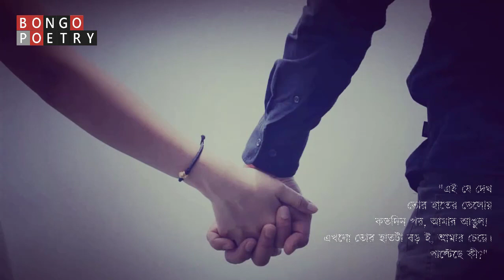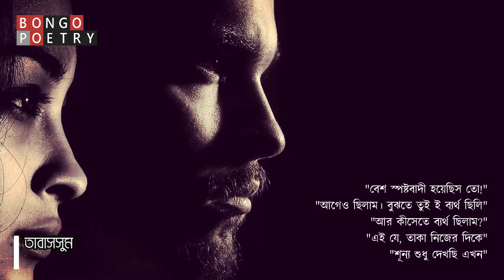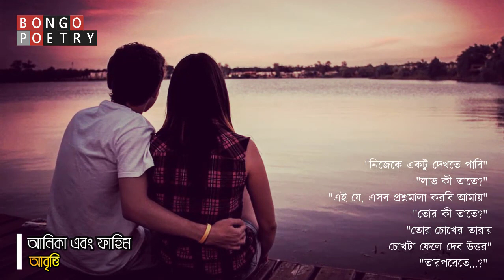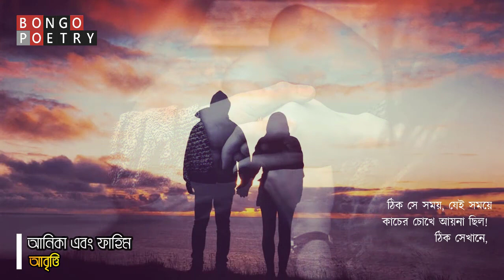পুনশ্চ - আনিকা তাবাসসুম । আবৃত্তি - আনিকা এবং ফাহিম । Bongo Poetry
কবিতা__  পুনশ্চ
কবি_____ আনিকা তাবাসসুম
আবৃত্তি___ আনিকা তাবাসসুম  এবং রেজওয়ান খায়ের ফাহিম

"এই যে দেখ
তোর হাতের তেলোয়
কতদিন পর, আমার আঙুল!
এখনো তোর হাতটা বড় ই, আমার চেয়ে।
পাল্টেছে কী?"
"শুধু খানিক হয়েছে কালো"
"কেমন করে?"
"অনেক ছোয়ায় জর্জরিত"
"অনেক ছোয়া?"
"তা তো বটেই!"
"বড্ড নোংরাভাবে বলিস কথা"
"আমি এরকম ই"
"ছিলিস না তো!"
"হলাম এখন"
"এই এখন ই?"
"বছর দেড়েক"
"কেন হলি"
"কারো জন্য ভালো হবার তাগিদ যে নেই!"
"খারাপ হবার তাগিদ আছে?"
"নিজের জন্য, খারাপ ভালো"